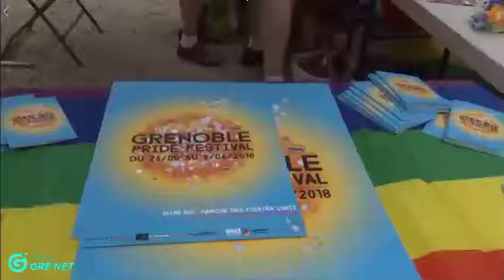26 MAI 2018 - Equality à la Marche de Grenoble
Reportage réalisé par : Place Gre'Net

Notre association Equality est présente à l'évènement et vous dévoile sa banderole 2018, concernant le combat pour l'assistance médicale à la procréation à toutes les femmes, à l'approche de la nouvelle loi en fin 2018.